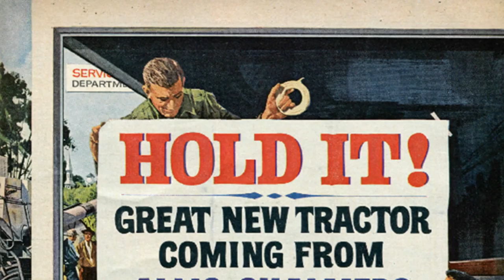1960's Allis Chalmers Tractors Theme Song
1960's Allis Chalmers Theme Song "Allis Chalmers Has Got A Tractor For You" used in the early 1960's Radio Advertising.